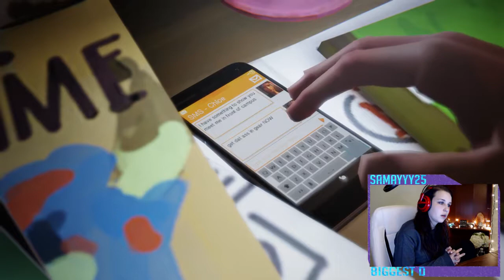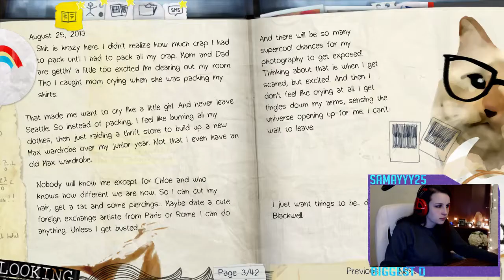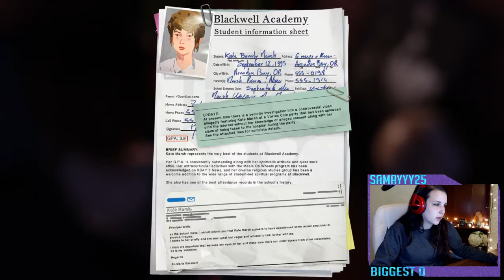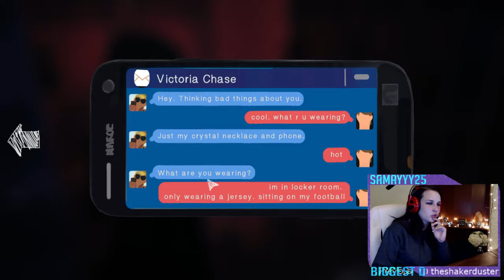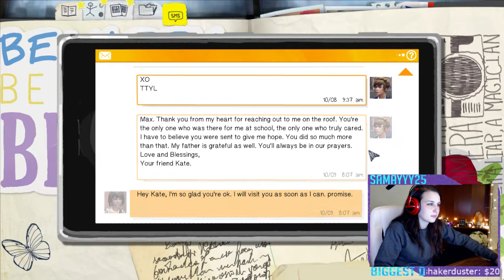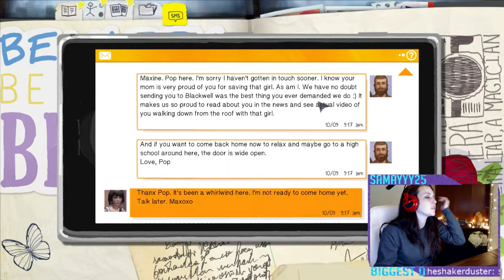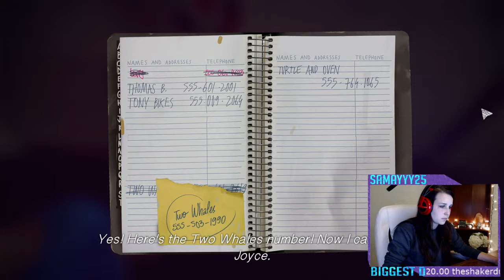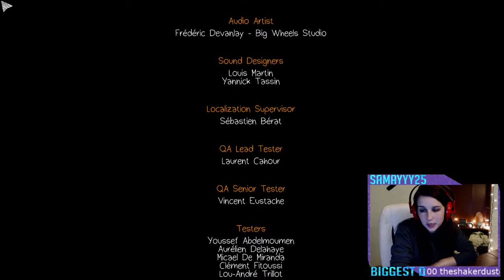Life Is Strange | EP 3!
THE FEELS.